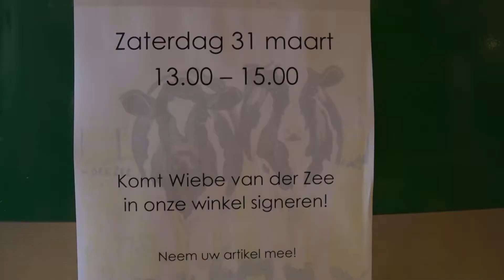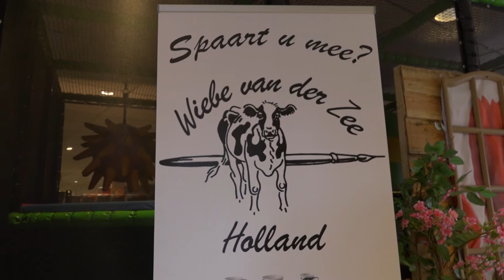Emte Kootwijkerbroek wordt Coop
Afgelopen week kwam het nieuws dat de EMTE in Kootwijkerbroek wordt opgeheven en verder gaat als COOP, luister naar het echte verhaal van de eigenaar Arjan van t'Goor. Ook Wiebe van der Zee de kunstschilder/tekenaar uit Friesland was aanwezig om de Boerenweken te ondersteunen met zijn prachtige servies.